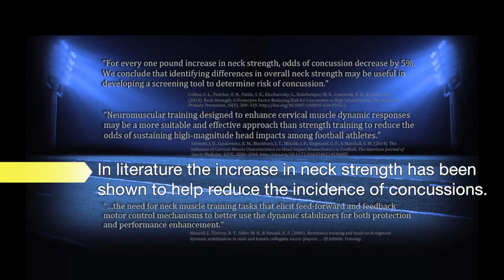TOPSPIN 360 VIDEO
TOPSPIN 360 A Revolution in Neck Strengthening and Concussion prevention